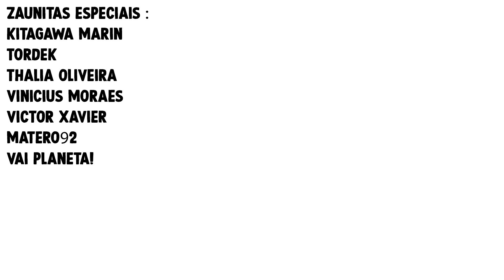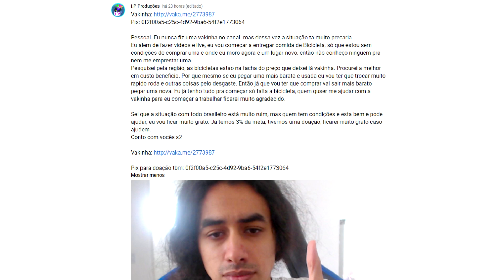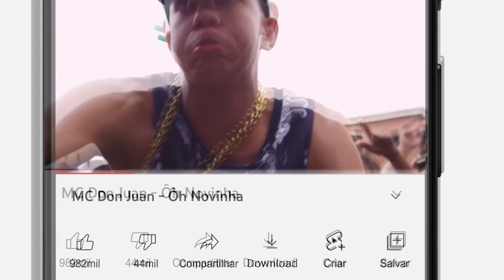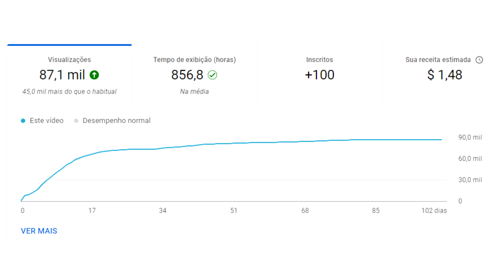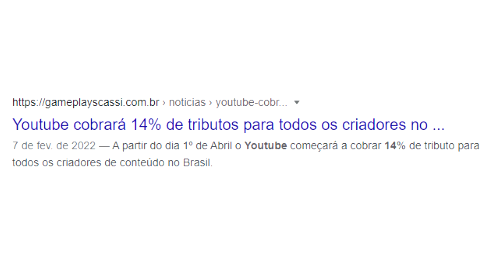Ajudem o IP produções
Pix: 0f2f00a5-c25c-4d92-9ba6-54f2e1773064